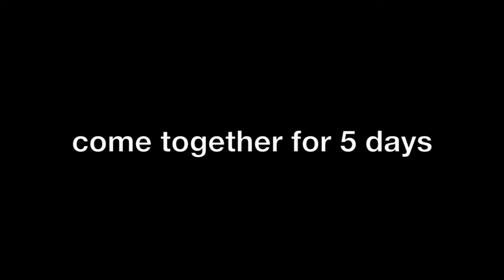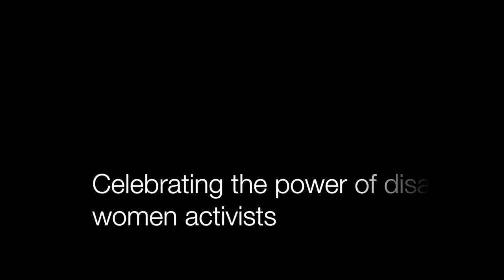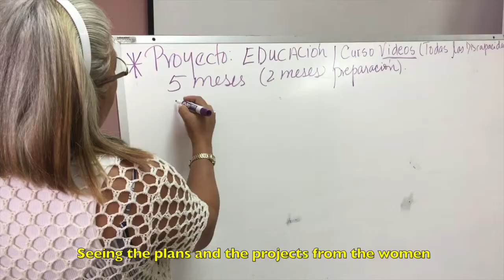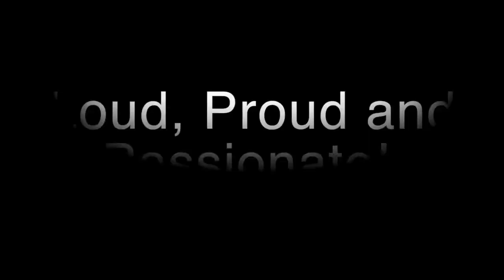WILD-Panama [English Version]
This video highlights the impact of the Women’s Institute on Leadership and Disability (WILD) - Panama, which convened 20 women with disabilities for five days in March 2017. WILD – Panama was implemented by Patronato Luz Del Ciego with support from Mobility International USA (MIUSA).

The Women’s Institute on Leadership and Disability (WILD) is the signature women’s leadership training program created by Mobility International USA (MIUSA) in 1997. The WILD program offers a proven, effective, replicable model for empowering women with disabilities to be leaders across the globe.

In 2016, 20 women with disabilities from 20 countries participated in an international WILD program based in Eugene, Oregon to sharpen training skills, learn cross-disability access strategies, and apply the WILD principles of empowerment, inclusion and pride to their own WILD in-country trainings.

Training graduates received small grants and partnered with local organizations to extend the WILD experience to more than 400 disabled women and girls in 20 countries. WILD Trainers who replicated WILD in their countries represented Armenia, Bangladesh, Botswana, Colombia, El Salvador, Ethiopia, Haiti, Kenya, Liberia, Malawi, Myanmar, Nepal, Nigeria, Panama, Philippines, South Sudan, Tanzania, Uganda, Uruguay, and Vanuatu.

Building a pipeline of women leaders with disabilities is crucial for reaching development goals, such as alleviating poverty, achieving gender equality and accessing justice. WILD alumni are already playing a critical role in contributing to the development of their communities.

Funding for WILD – Panama was provided by Open Society Foundations, Channel Foundation and the Australian Department of Foreign Affairs and Trade.

Produced by Mobility International USA (MIUSA)